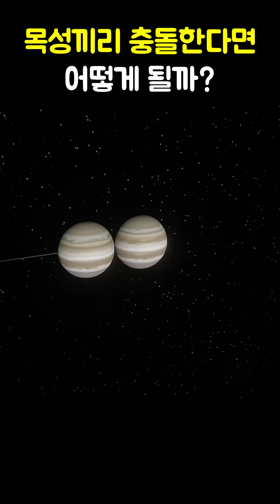※목성 주의※ 목성끼리 충돌하면 어떻게 될까?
이 영상에서는 두 거대한 가스 행성, 목성이 충돌할 때 발생하는 엄청난 에너지 방출과 내부 구조의 재편성 등 극적인 현상을 소개합니다. 우주의 신비로운 순간을 함께 확인해보세요!

목성, 충돌, 우주, 가스행성, 행성충돌, 천체물리, 우주과학, Jupiter, Collision, Space, GasGiant, PlanetCollision, Astrophysics, Universe, shorts